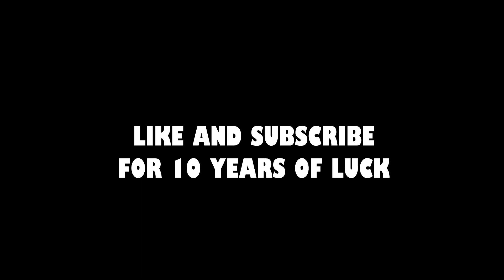Valorant EPIC MOMENTS and FUNNY FAILS - Valorant Highlights #1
I hope you enjoy our videos of valorant news, valorant gameplay, valorant beta gameplay, in this valorant guide, with valorant tips and tricks, valorant leak, and project a gameplay + valorant leaks

All my clips are my own gameplays, and the music is non-copywriter, I can post your gameplays too, drop your clips at with credits

I Hope You Enjoy This Valorant Moments Video, Featuring the Best Valorant Funny Moments, Valorant Epic Moments, Valorant WTF Moments, Valorant Highlights, Valorant Fails, Valorant Glitches, Valorant Trolls, and More in this Valorant Montage! You Can Also Find Highlights of Valorant 10 IQ and Valorant 300 IQ Plays, plus Funny Moments & Glitches & Fails in this Valorant Highlights Montage!